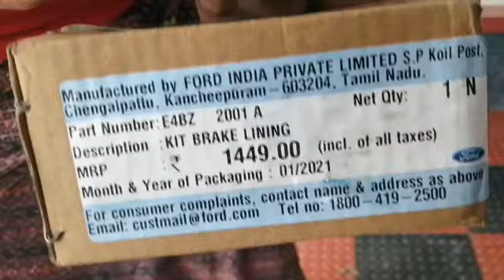How to change ford figo front brake pads|figo break pads price